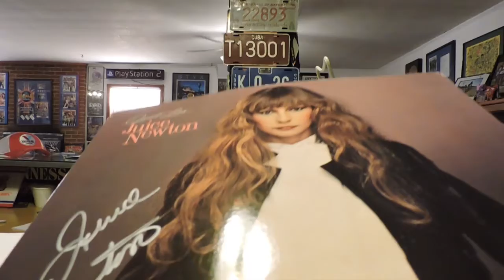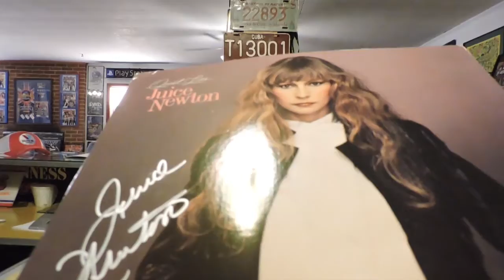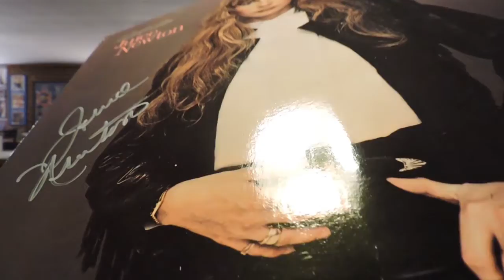Autograph Mail Day TTM Classic Rock Country #61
Another great return!  Thanks to Juice Newton for her  time & kindness in signing my cd cover.

This request to Jeff took about 4 months

Have a great day & happy autograph hunting.